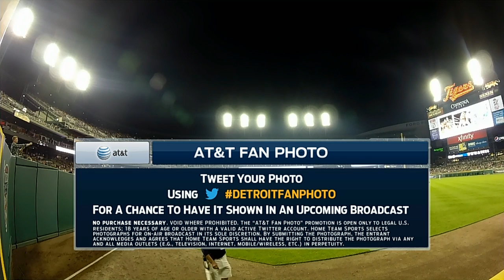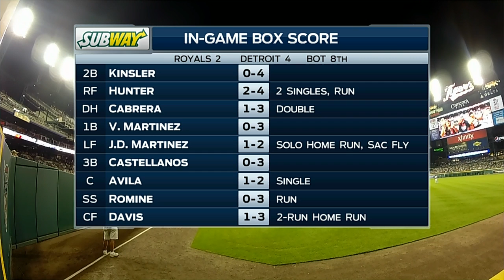KCA AT DET - September 09, 2014